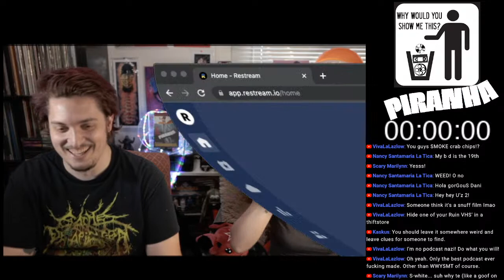Why Would You Show Me This? Watch-A-Long - Piranha (1978)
RUIN NOSTALGIA is available now!

Why Would You Show Me This? is a podcast where hosts Will and Dani show each other films that they would not otherwise watch to get an outsider prospective and also, to torture each other a little bit. Each new episode will feature a different film to discuss and dissect. You can expect Will to pick more arthouse type films while Dani sticks with the more mainstream fare. As the podcast goes on, there will be guests coming on to talk about the films chosen or even bring films on to watch! Either way, one of them is probably going to have a bad time.

Tonight, we go into the waters of JAWS did great so we need to make a killer thing in the ocean movie, PIRANHA! It's a fun, gory ride.